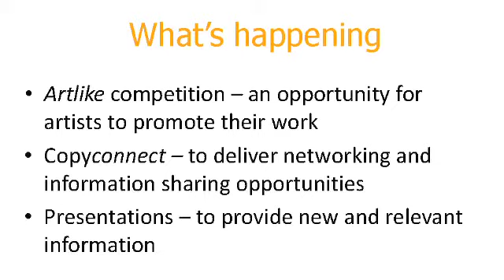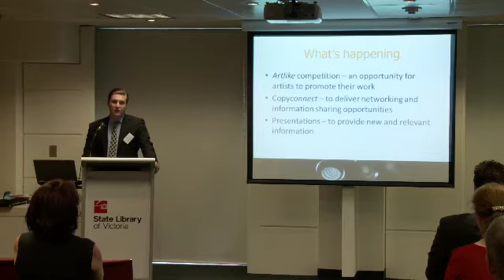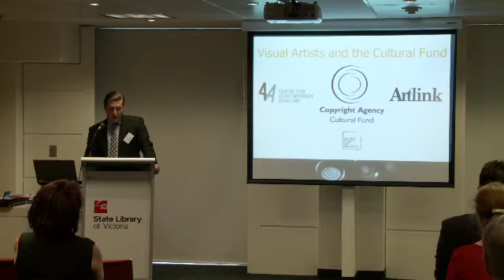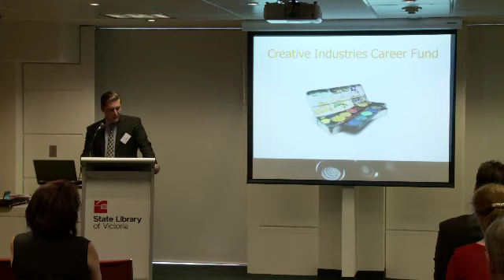Visual artists, resale royalty and the Cultural Fund (3 min 46 sec)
Visual Artist Manager at Copyright Agency, Tristan Chant, tells members how the visual artists' resale royalty scheme is progressing at Copyright Agency's 2012 Member Update. He also introduces a few of the visual arts projects that have been supported through the Copyright Agency Cultural Fund.